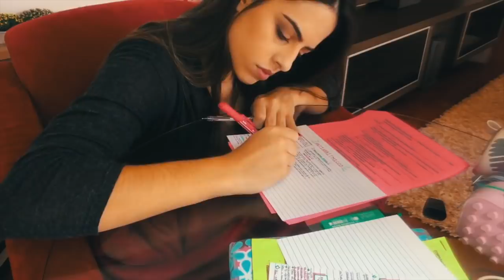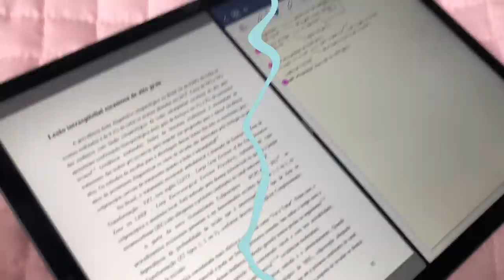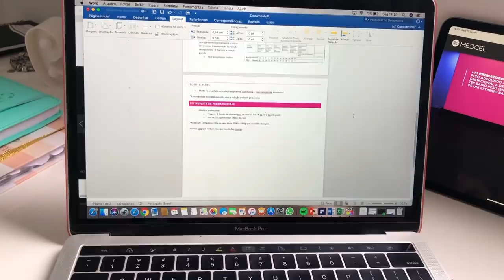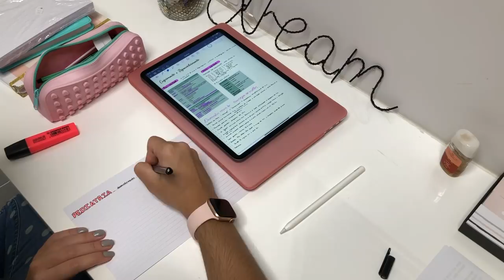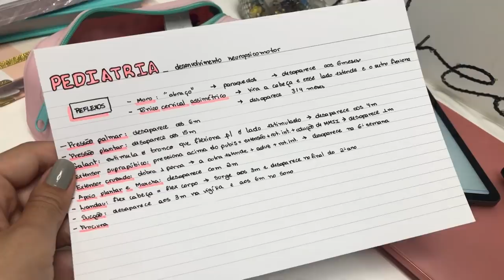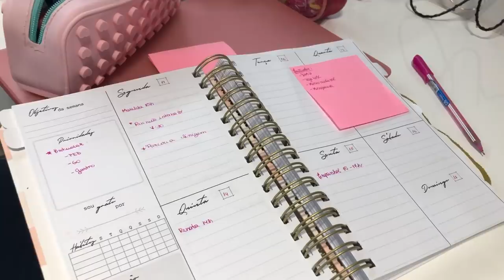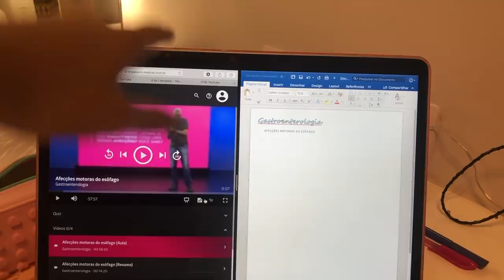VLOG: ROTINA DE UMA INTERNA DE MEDICINA #1 | Julia Pabis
Oi gente! Finalmente voltamos com os vlogs da faculdade de medicina! Neles mostro meu dia a dia e minha rotina como estudante de medicina! Também mostro como conciliar uma vida saudável em meio a tanta correria!